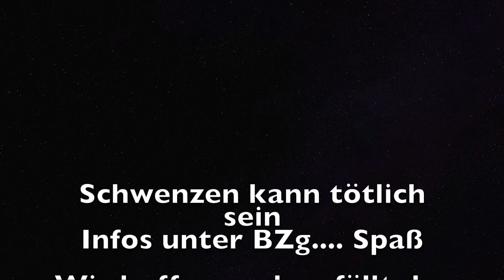5 Arten von Schülern in MINECRAFT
Hey und willkommen zurück auf unserem Kanal.Ein neues Video .Viel Spaß damit! ;D

HEUTE IN 1080p@60

Server:GommeHD.net

Schnittprogramm: iMovie
Aufnahmeprogramm:QuickTimePlayer
Thubnailbearbeitungsprogramm:Photoshop
Introsoftware:Blender
Intromusik:Projekt X Remix von Andrea Milana

TepHD _2016_